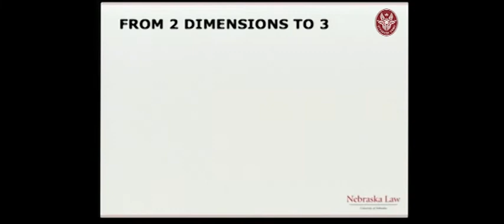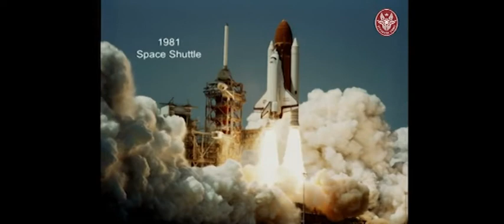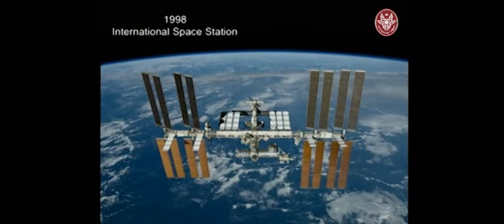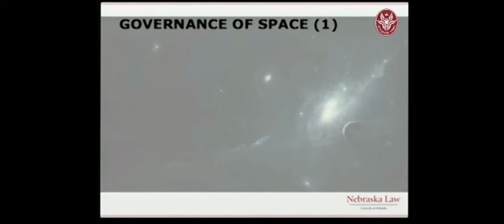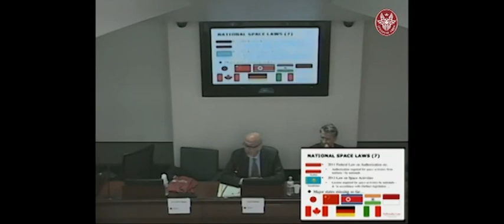Future of Law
Incontro all'Università "La Sapienza" con il prof.Frans Von Der Dunk
su The Future of Law.
Aula Organi Collegiali 6 maggio 2015.